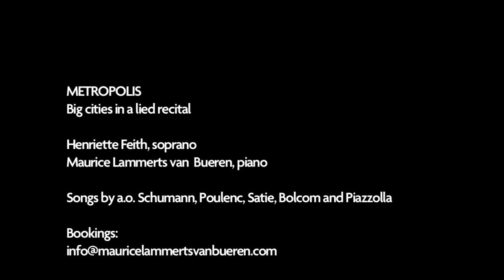METROPOLIS Trailer, a lied recital program by Henriette Feith and Maurice Lammerts van Bueren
Henriette Feith, soprano
Maurice Lammerts van Bueren, piano

METROPOLIS is the latest lied recital program by Henriette Feith and Maurice Lammerts van Bueren. Cities featured in this program are a.o. Vienna, Venice, Rome, New York, London, Rotterdam, Paris. Composers: Fauré, Schumann, Heppener, Argento, Bolcom, Elgar, Satie, Korngold, Auric, Milhaud, Piazzolla.

Video/audio/editing: Maurice Lammerts van Bueren
Recording location: Veerensmederij, Amersfoort, The Netherlands
Special thanks to: HOLLAND OPERA